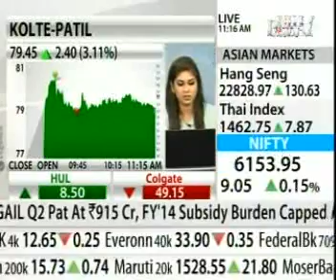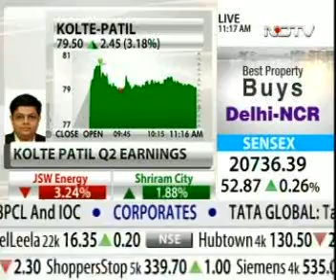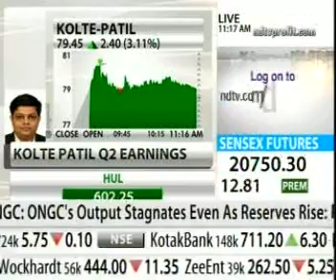KOLTE-PATIL NP OPENING FIRE - 28th Oct'13